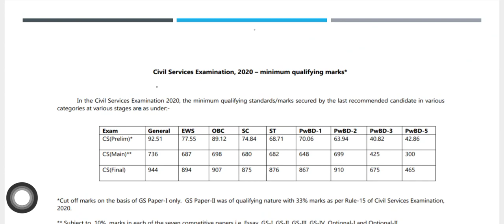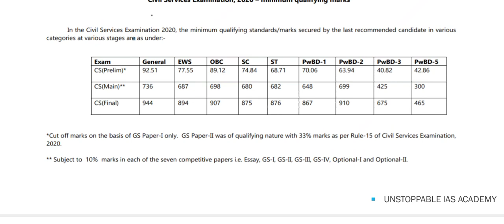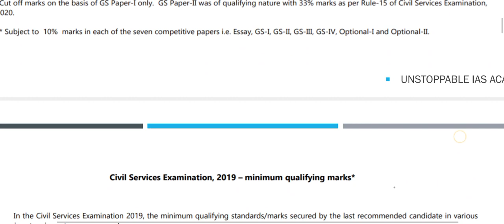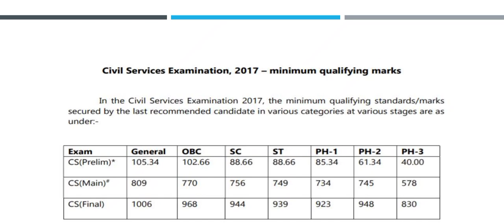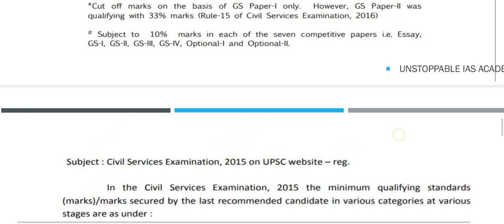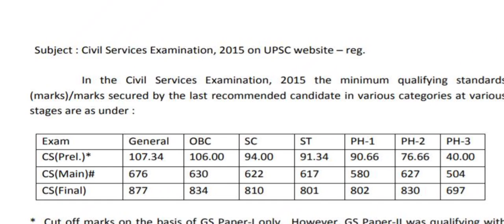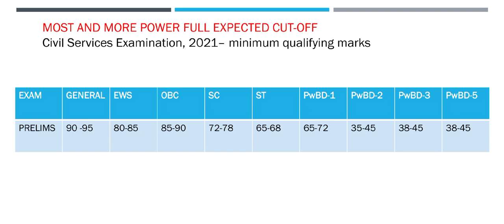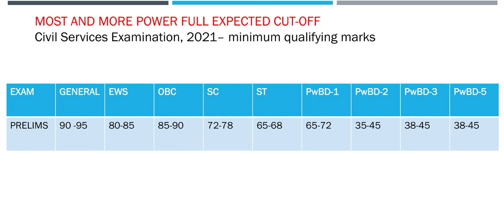MORE POWERFUL CUT-OFF| upsc prelims 2021 cut off | upsc cse prelims 2021 cut off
In this video Dharmendra Kumar Chaurasiya brings you the Expected Cutoff for Prelims 2021. The aspirants are advised to watch the entire video lecture for better understanding.

your queries 👇👇👇👇👇👇
upsc cut off 2021
upsc cse prelims 2021 cut off
upsc prelims 2021 cut off
upsc cut off 2021 prelims
expected cut off upsc prelims 2021
upsc ese 2021 prelims cut off